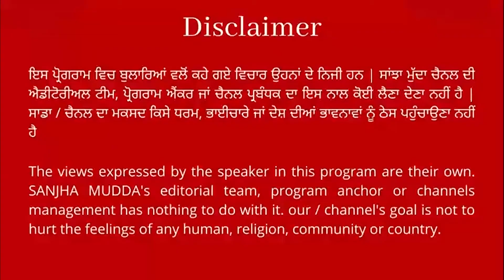ਮਾਨ ਸਾਬ੍ਹ ADDs ਦੀ ਬਜਾਏ ਯੂਨੀਵਰਸਿਟੀਆਂ ਨੂੰ ਪੈਸੇ ਦਿਓ ADD ਦੇਣ ਦੀ ਲੋੜ ਨਹੀਂ ਪੈਣੀ : ਲੱਖਾ ਸਿਧਾਣਾ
sanjhamudda ਮਾਨ ਸਾਬ੍ਹ ADDs ਦੀ ਬਜਾਏ ਯੂਨੀਵਰਸਿਟੀਆਂ ਨੂੰ ਪੈਸੇ ਦਿਓ ADD ਦੇਣ ਦੀ ਲੋੜ ਨਹੀਂ ਪੈਣੀ
ਯੂਨੀਵਰਸਿਟੀਆਂ ਕੋਲ ਬੋਰ ਤੱਕ ਕਰਾਉਣ ਲਈ ਪੈਸੇ ਨਹੀਂ ਆ : ਲੱਖਾ ਸਿਧਾਣਾ